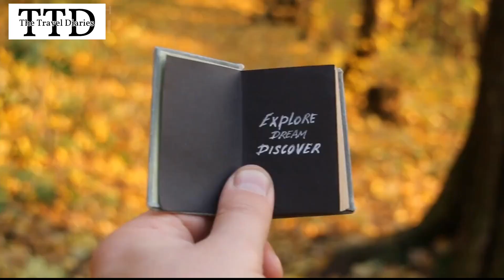The Timeless Splendor of the Taj Mahal: Exploring India's Architectural Gem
Welcome to "The Travel Diaries" Join us on a virtual journey to witness the timeless splendor of one of the world's most iconic architectural masterpieces: the Taj Mahal in India. Located in Agra, the Taj Mahal stands as a testament to eternal love and unparalleled beauty. In this video, we'll explore the intricate details and mesmerizing symmetry of this UNESCO World Heritage Site. Learn about the historical significance and cultural importance of the Taj Mahal, as we delve into its rich Mughal architecture and the romantic tale behind its creation. Get ready to be captivated by the serene ambiance and awe-inspiring craftsmanship that make the Taj Mahal an unparalleled destination. Prepare to be immersed in the enchanting world of the Taj Mahal!